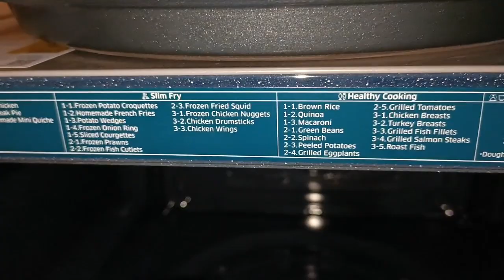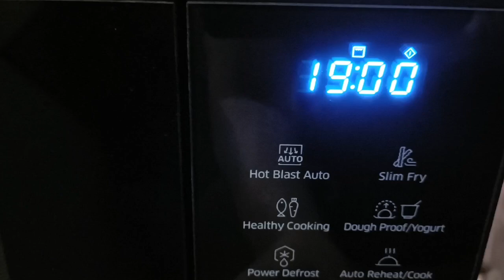Samsung Smart Microwave Grilled Fish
Just add salt and pepper.